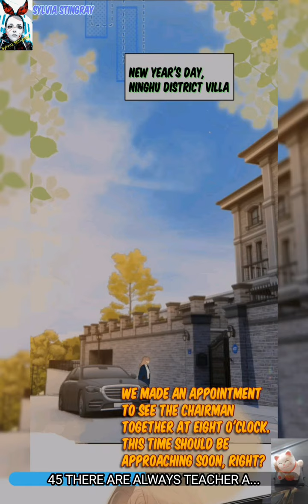There Are Always Teacher Asking For Parents Chapter 45 Parents x Teacher recap by Sylvia